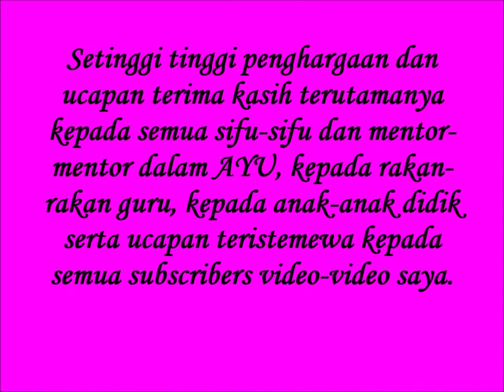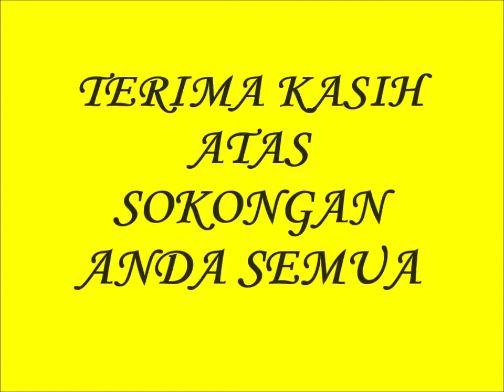VIDEO TERIMA KASIH DAN PENGHARGAAN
Terimakasih diucapkan kepada semua yang memberikan sokongan kepada saya  dalam penghasilan video pendidikan ini. Terutamanya kepada mentor-mentor AYU, kepada rakan-rakan guru, anak-anak didik serta pentadbir sekolah serta kepada semua subscribers.  Sokongan daripada anda amat saya hargai.